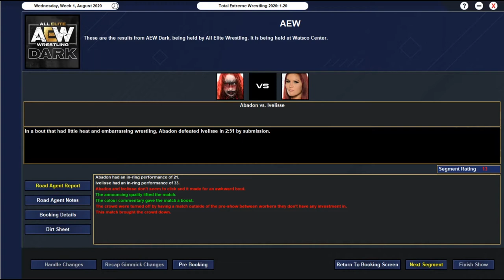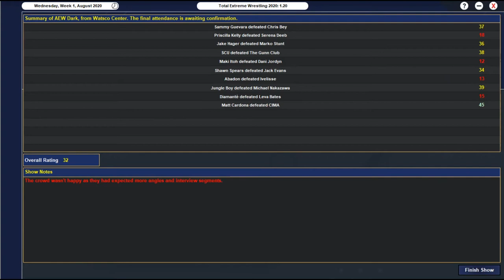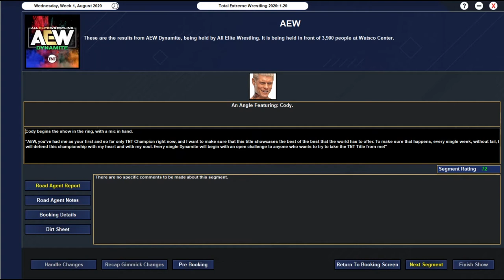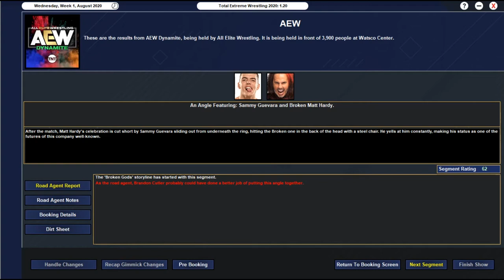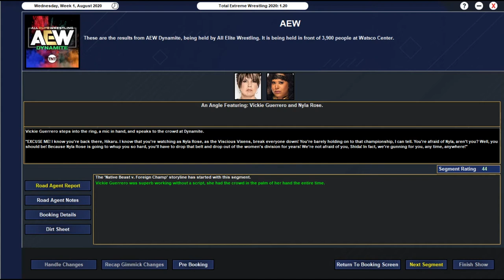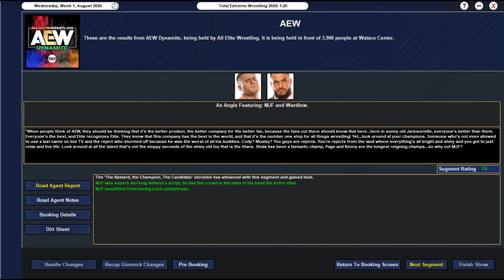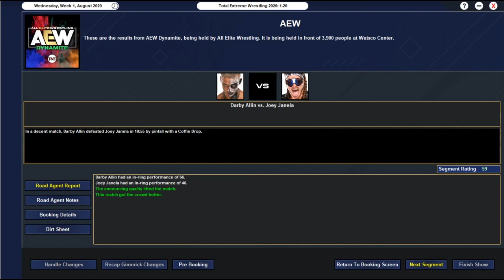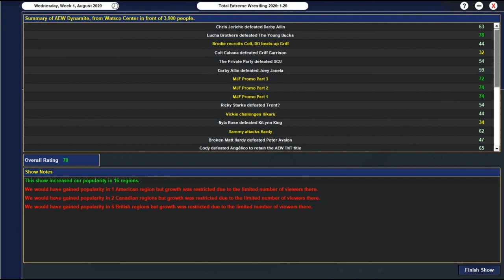TEW AEW Part 1